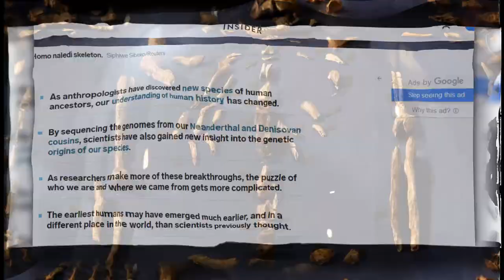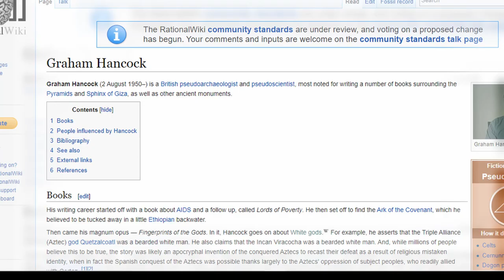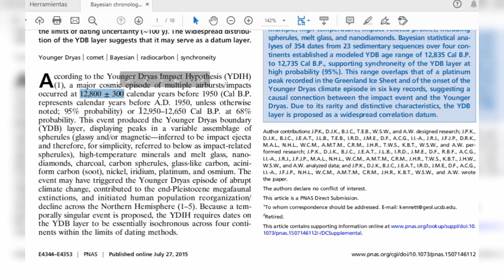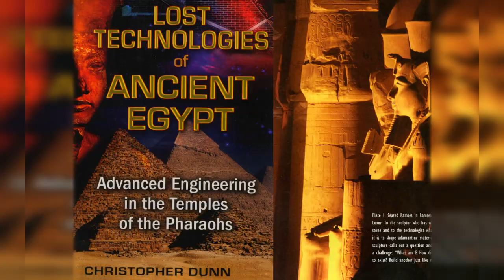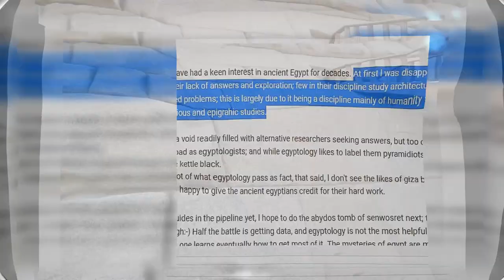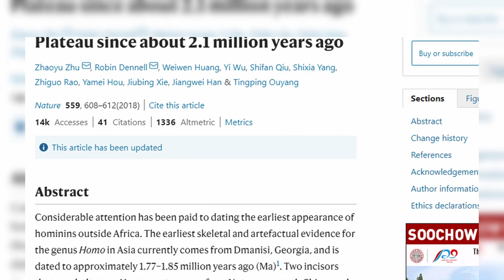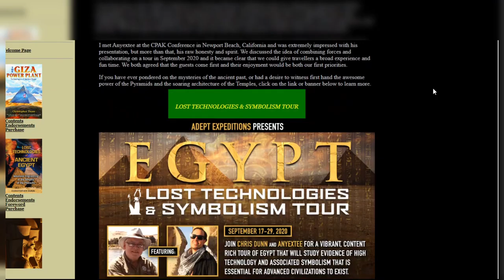ANTIGUAS CIVILIZACIONES y ARQUITECTURA, el YOUNGER DRYAS, GÖBEKLI TEPE/ INTRO CANAL MONUMENTAL.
Este video habla sobre Graham Hancock, Randall Carlson, Chris Dunn, y  perspectivas sobre las construcciones de antiguas civilizaciones, antigua arquitectura, el Younger Dryas, Göbekli Tepe, el origen de la civilización egipcia y es una introducción a la temática de este canal.

This video talks about Graham Hancock, Randall Carlson, Chris Dunn, and perspectives on the constructions of ancient civilizations, ancient architecture, the Younger Dryas, Göbekli Tepe, the origin of Egyptian civilization and is an introduction to the subject of this channel.